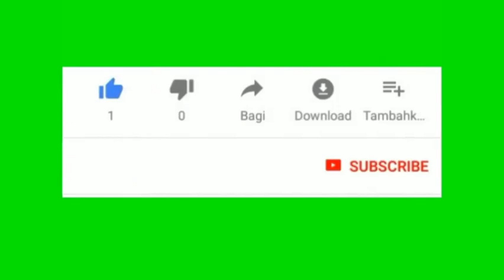fabrication of Cylindrical grinding machine project / mechanical project center coimbatore, chhennai